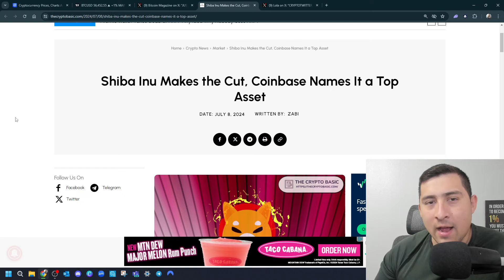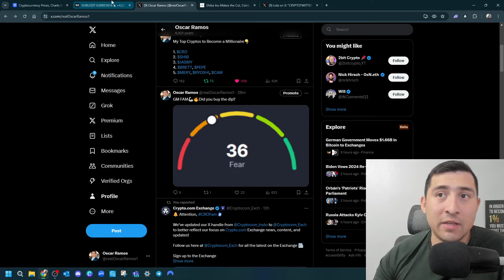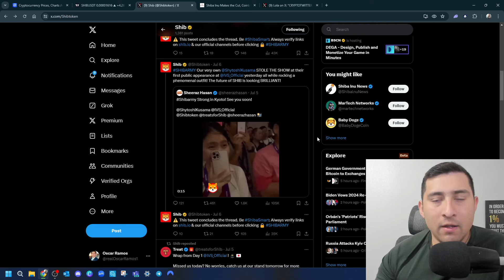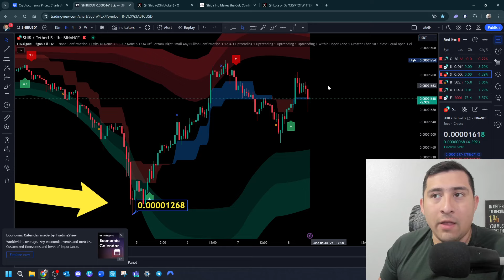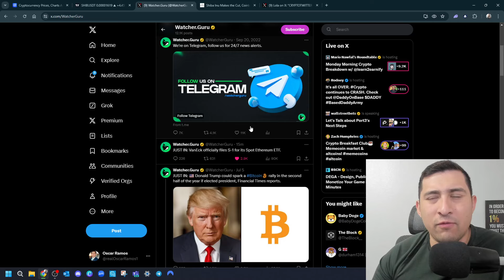SHIBA INU COIN I GOT NEWS - BOTTOM IS IN! Here's Why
💲👇💲SHIB holders. is time to BUY